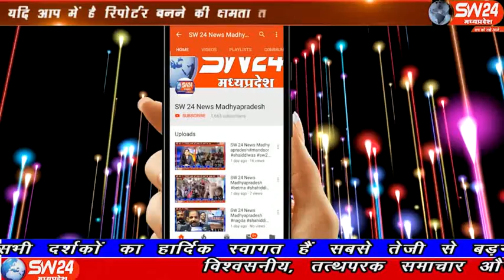sw24news gogawa, 26.11.2019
राज्य शिक्षा केन्द्र भोपाल के आदेशानुसार कक्षा 8 वी और 5 वी के अंग्रेजी विषय के शिक्षकों की वर्चुअल क्लास के माध्यम से दो दिवसीय ट्रेनिंग उत्कृष्ट उ मा वी गोगावां में शुरू हुई गोगावा से इकबाल हकीम की रिपोर्ट#sw24news